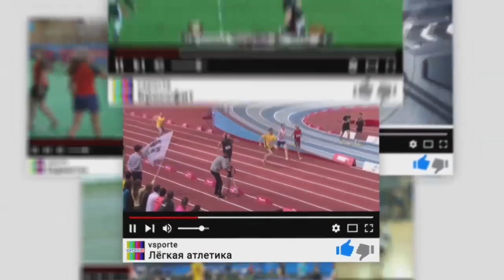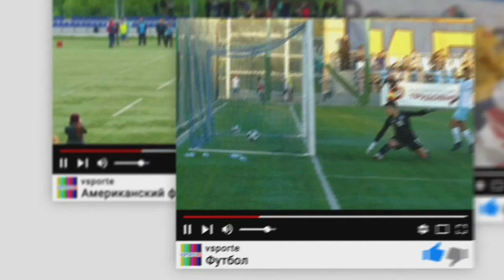Синяя птица - Белые медведи | 2005 | 20.10.19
ФСО "Хоккей Москвы". Сезон 2019/20. Кубок г. Москвы по хоккею среди команд 2005 г.р.